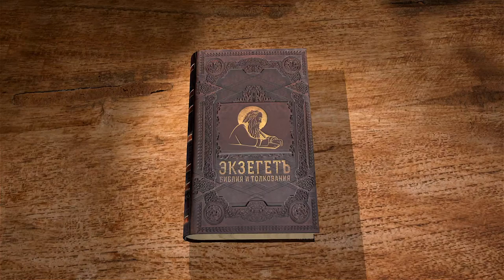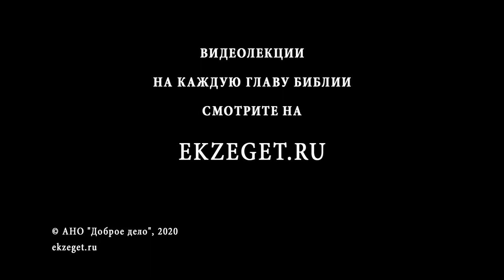Притчи Соломона. Глава 20. Андрей Десницкий. Ветхий Завет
В этой главе автор повествует о пьянстве, умении избегать ссор, лености, глубоком проникновении в суть вещей, блаженстве потомков праведника, обмане, сведущих устах, чужой жене, правильном принятии решений и прочее.